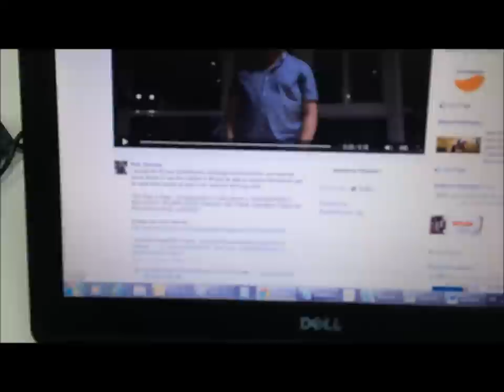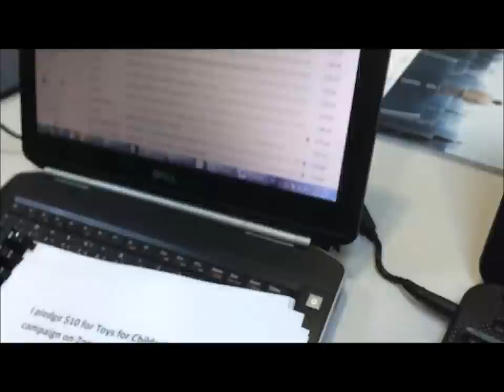Gaza Sand ( Toys ) Bucket Challenge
Got challenged by Rob Stevens, instead I collected Pledges of $10 towards "Toys for Children of Gaza" Campaign
 We collected from ZainJO employees a total of $500 :-)